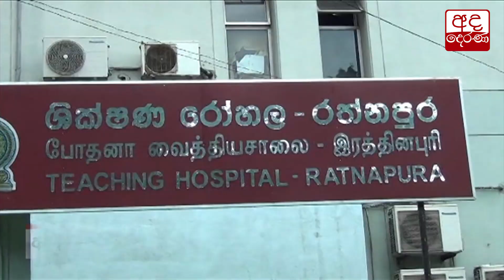පුවත් කෙටියෙන් - 2021.07.25